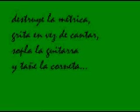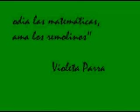Que pena siente el alma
Una pequeña animacion de mi autoría que usa de fondo una hermosa cancion de Violeta Parra
versionada por Los Jaivas
en el disco Obras de Violeta Parra